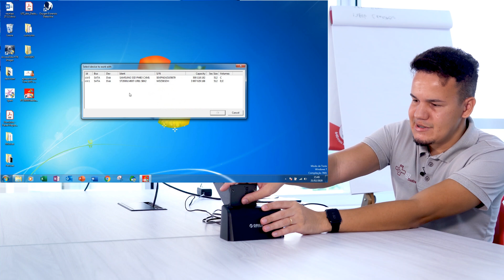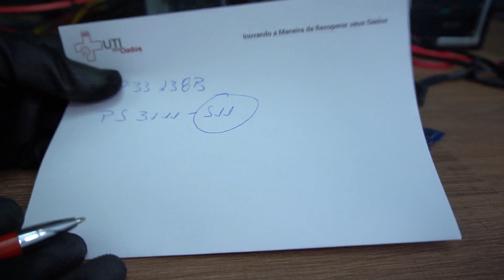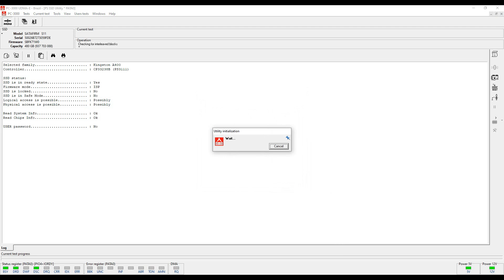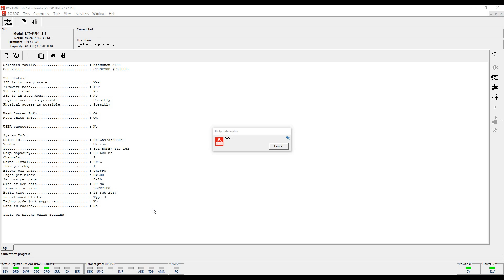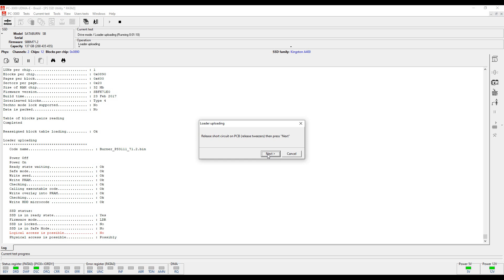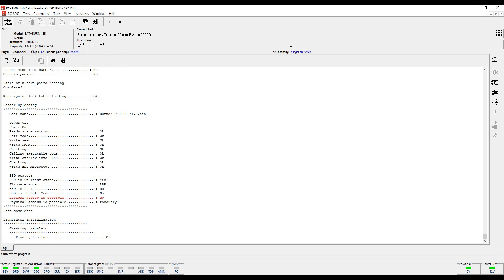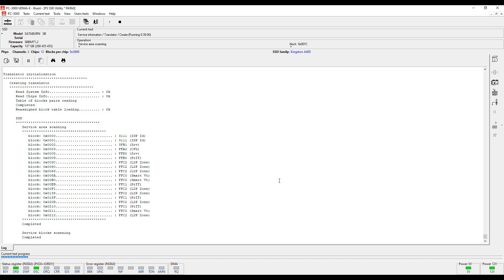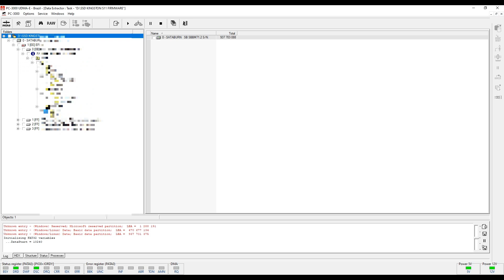SSD KINGSTON A400 ERRO SATAFIRM S11 COM DEFEITO, NÃO LIGUE NOVAMENTE! Como recuperar os dados ?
SSD KINGSTON A400 ERRO SATAFIRM S11 COM DEFEITO, E OS DADOS? Como recuperar de modo profissional. UTI DOS DADOS
Recebemos Hd e SSD de todo o Brasil -

Uma falha muito comum nos modelos de SSD da Kingston é um defeito ou Bug relacionado a firmware.

O SSD inicialmente apresenta travamentos, no uso normal ele começa a travar e em seguida não é reconhecido no computador e aparece a mensagem de SATAFIRM S11 com a capacidade total.

Caso você tenha este modelo e se deparou com este problema e tenha dados importantes no ssd , NÂO o ligue novamente, pois a degradação dos chips de memória irá continuar e as chances dos dados serem recuperados diminuem.
A preservação é a etapa mais importante neste processo, quanto mais cedo receber o SSD com a falha, maiores são as chances de recuperar os dados íntegros em sua totalidade.

Entre em contato conosco:
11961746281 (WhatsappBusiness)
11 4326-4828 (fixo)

Envie para:
Av Trindade 254 Conj 714/ 715
Barueri - SP
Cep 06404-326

UTI DOS DADOS - O Laboratório mais completo do Brasil

Um abraço e até a próxima :D
Tom